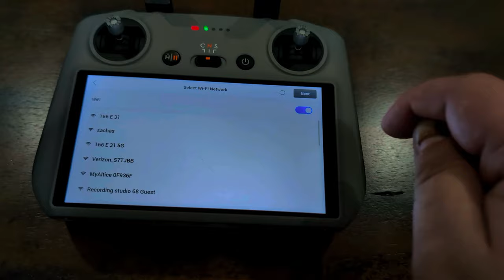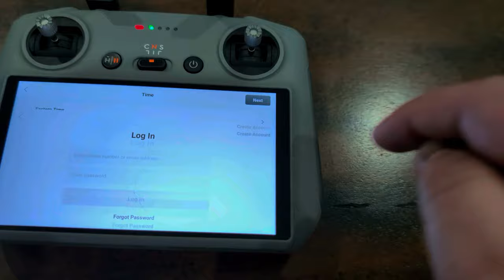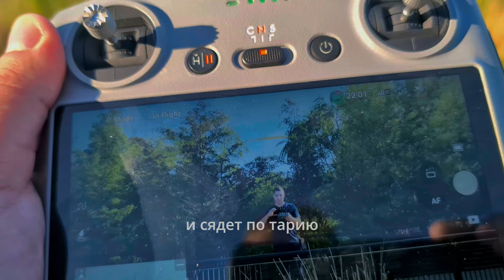DJI Mini 4 Pro, Распаковка и Тест ( 3840 x 2160 Ultra HDR )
DJI Mini 4 Pro:
- Компактный и легкий дрон, который весит всего 249 грамм.
- Снимает видео 4K/60fps и фото 48MP.
- Имеет 3-осный механический стабилизатор для плавного видео.
- Оснащен функциями безопасности, такими как возвращение домой одним нажатием и автоматическое препятствие.